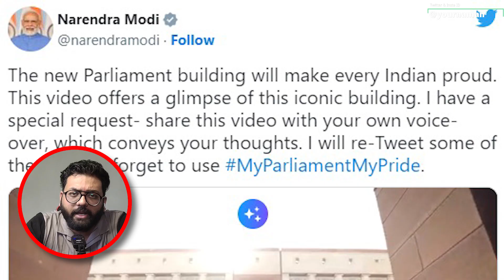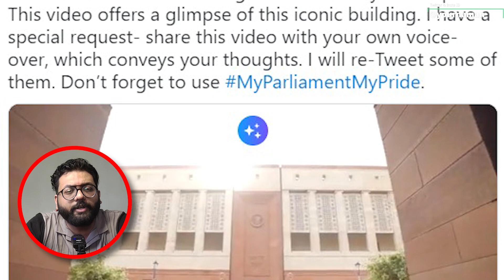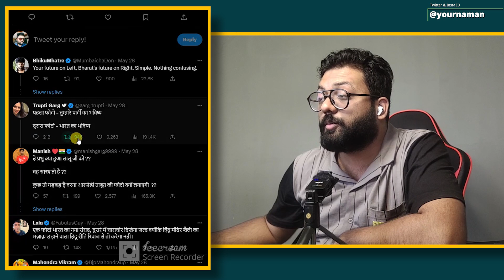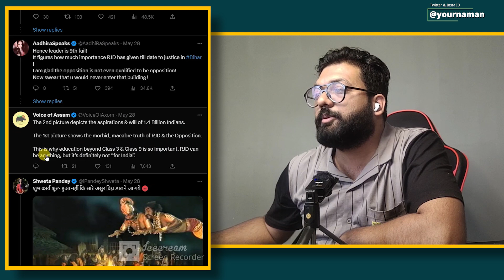New Parliament Building Parliament Pride Hashtag Shahrukh Khan Akshay Kumar RJD Coffin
New Parliament Building Parliament Pride Hashtag